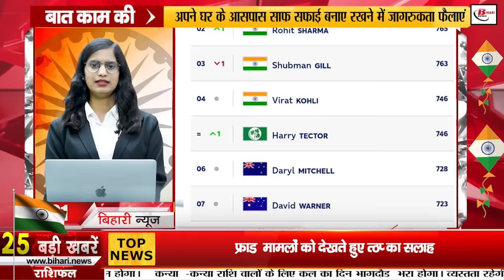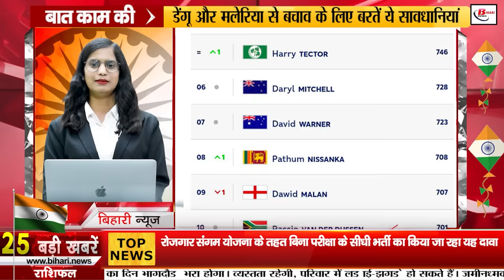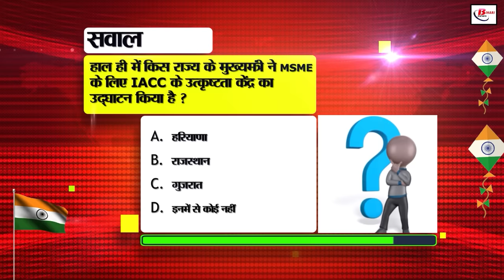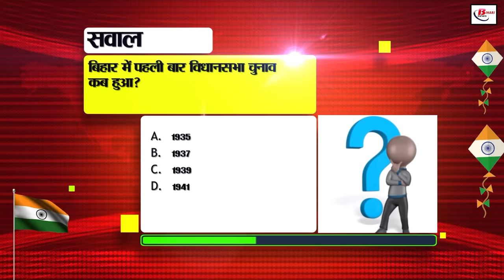Bihar News Live of 15th August 2024.Happy 78th Independence Day,Flag hoist Gandhi Maidan,CM Nitish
Bihar News Live of 15th August  2024.Weather of Bihar, Happy 78th Independence Day, Flag hoist in Gandhi Maidan,weather of bihar,CM Nitish Kumar,

1. Know what special preparations are being made in Bihar on the occasion of Independence Day today

Today, the 78th Independence Day is being celebrated with great pomp across the country. Special preparations have been made in Bihar on this occasion as well. Today, CM Nitish Kumar will hoist the flag at 9 am in Gandhi Maidan in the capital Patna. Along with this, many special programs will be seen during this time. During this, tableaus of 12 departments and 19 contingents will participate in the parade. Police force has been deployed everywhere in Bihar today in view of security. CM Nitish Kumar and many VIPs will arrive during the state function organized at Gandhi Maidan. All these VVIP people will come to Gandhi Maidan via JP Golambar from Dakbungla Square on Fraser Road. No vehicle other than VVIP vehicles will be allowed to enter from New Dakbungla Road to SP Verma Road. In view of security, common vehicles will be banned on the roads around Gandhi Maidan from 7 am till the end of the function. Today, seating arrangements have been made for about 30 thousand spectators in this state function. Common people will enter Gandhi Maidan from gate number 4,5,6 and 7. About 128 CCTV cameras have been installed in Gandhi Maidan for security purposes.

2. Indian Bank has announced recruitment, apply soon

3. Applications for Gopal Ratna Award started from today

4. A matter of pride! 5 policemen of Bihar will be honored

5. Today in Bihar Tourism, we will talk about East Champaran

6. E-detection system implemented at toll plazas in the state

7. The state will get 2 cyber forensic laboratories

8. Famous painter Godavari Dutt is no more

9. Land survey will be done in 45000 villages

10. Along with watching videos on YouTube, you will also enjoy playing games

11. Now drinking water will be supplied 3 times a day

12. Today in Bihari Birthday Special, we will talk about Sheikh Abdul Latif

13. Rural economy will get a new pace in Bihar

14. Revelation of 'The Kerala Story' star Ada Sharma

15. Rain alert in Bihar: Heavy rain likely in Kaimur-Rohtas

16. Rapido's bike taxi started in Muzaffarpur too

17. Follow these tips - and get relief from humidity

18. Good news for travelers

19. Social Welfare Minister Madan Sahni took strict action

20. Nomination process for two Rajya Sabha seats of Bihar started

21. Ram Jatan Sinha joined Congress

22. Rohit Sharma dominates ICC rankings

23. Today's date is recorded in the history of India for many reasons

24. RBI's advice in view of fraud cases

25. This claim is being made of direct recruitment without examination under Rojgar Sangam Yojana

26. Anant Singh got relief in AK-47 case

27. Lalu Yadav attacked Nitish Kumar